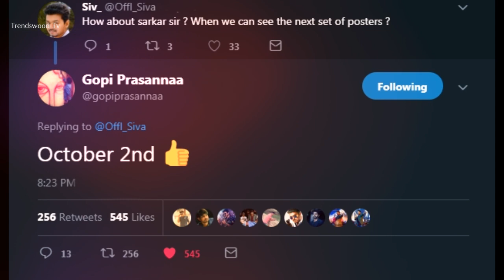சர்காரின் அடுத்த அதிரடி அறிவிப்பு...செம குஷியில் தளபதி ரசிகர்கள் | Sarkar | Thalapathy Vijay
சர்காரின் அடுத்த அதிரடி அறிவிப்பு...செம குஷியில் தளபதி ரசிகர்கள் | Sarkar | Thalapathy | Sarkar Latest Updates | Sarkar Audio Launch | Release Date